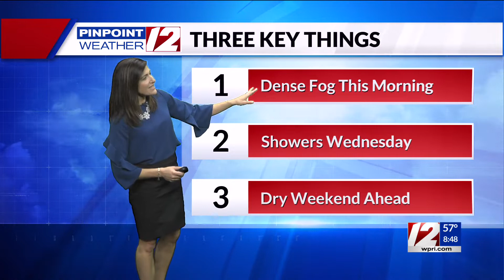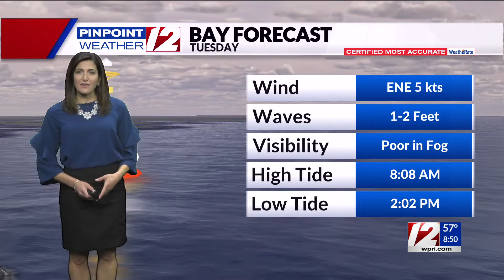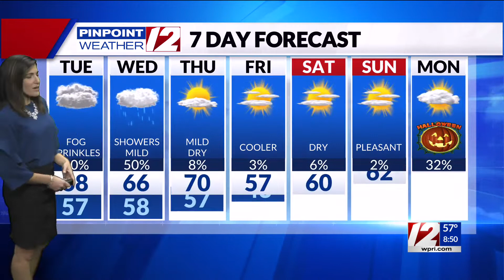Pinpoint Weather 12 Forecast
12 News Meteorologist Michelle Muscatello has the morning forecast for Tuesday, October 25, 2022